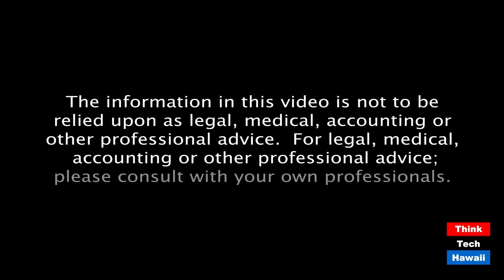What is happening in Hong Kong today (Global Connections)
A report from a long-time China and Hong Kong reporter and columnist.  The host for this episode is Jay Fidell.  The guest for this episode is Frank Ching.

Frank Ching, a long-time China and Hong Kong reporter and columnist, will help us understand what is happening in Hong Kong today.